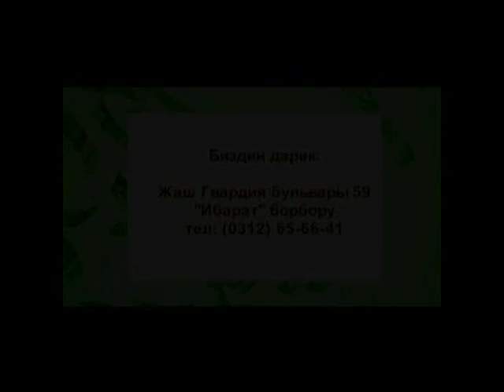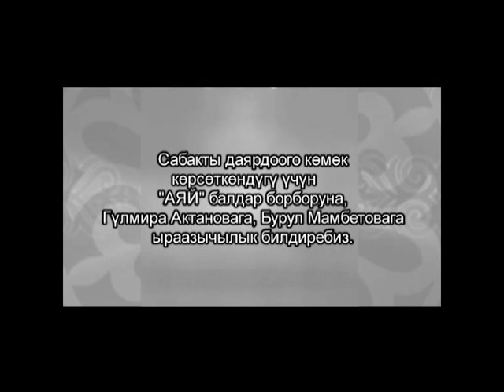Урок рукоделия - Окрашивание шерсти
Видео уроки по рукоделию для детей. Созданы совместно со студией "Ибарат" ОТРК